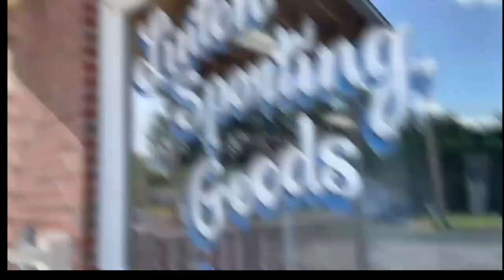23 24 Girls Basketball West Washington vs Linton